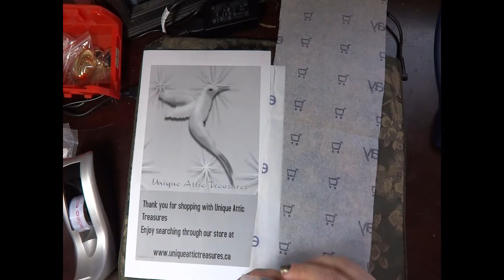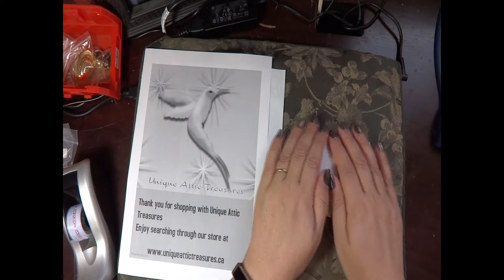Ebay Canada Vintage Reseller Cheap Packaging/Shipping Tips&Tricks Fun With Ebay Packaging Video#194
In this video we carefully package a Vintage TANGO MAX RABB HOTEL/RESORTS OF THE WORLD Men's Tie

Paper towel cardboard makes great interior packaging support
Reuse old bubble mailer to wrap your packages in for shipping
Cheap shipping insurance is provided by ShipSurance